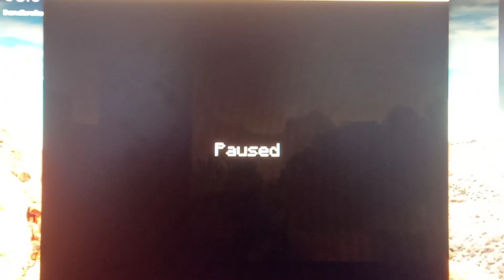Minecraft Story Mode Jesse Girl x Lukas Love part 9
Edibe Story Mode in Minecraft Story Mode
Stories Loves!